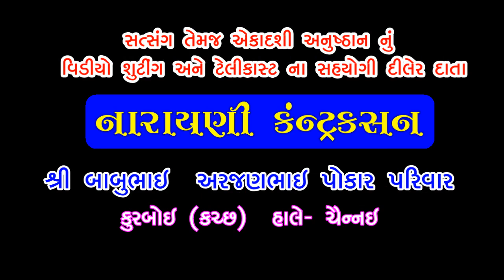Nishkalanki Narayan Tirthadham Nakhatrana Kutch Aekadashi Anusthan Part - 7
Shree Nishkalanki Narayan Tirthdham Aekadashi Anushthan NAKHATRANA KUTCH - GUJARAT
Vakta ; - Param Pujay Swami Shree Shantipriydas Ji maharaj - 2023 Part - 7